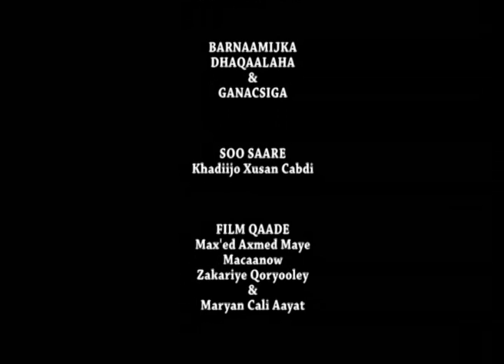Barnaamijka Ganacsiga SUUQA WARTA NABADDA 24 12 2013